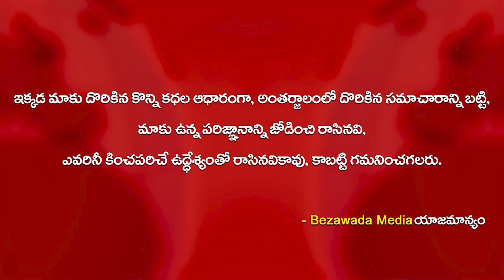Rowdy Sheeter House Visiting Program Conducted by Vijayawada Police || Bezawada Media